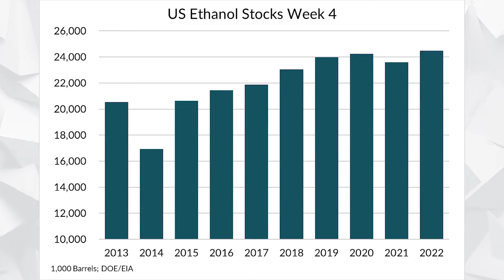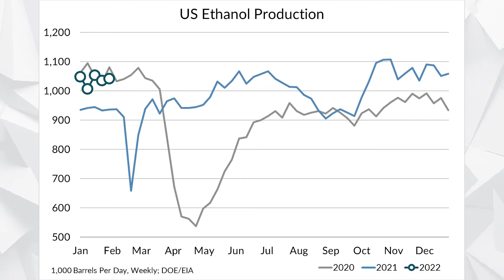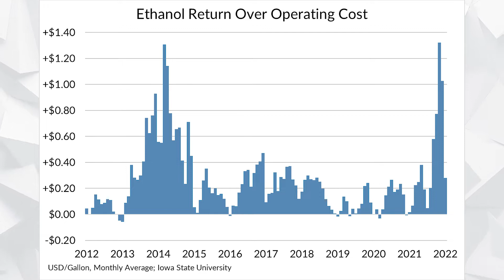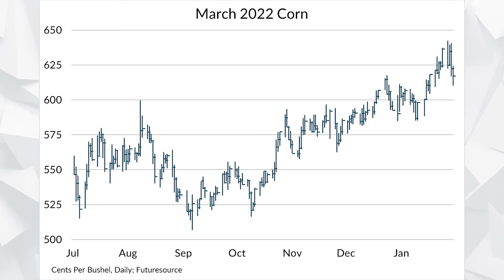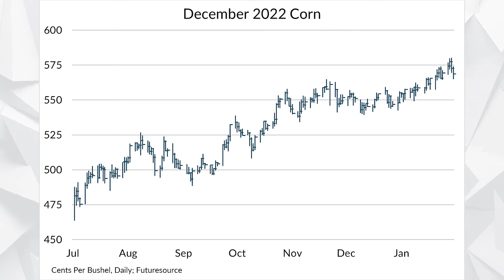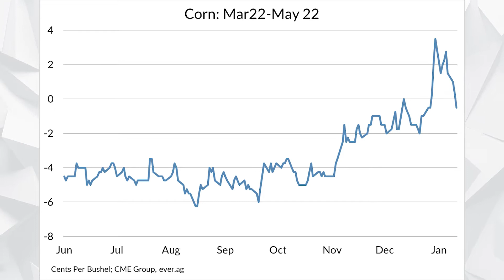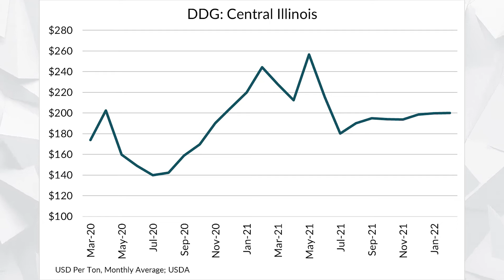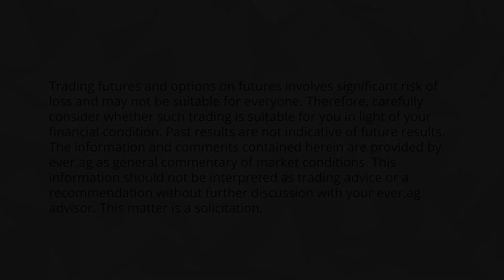The Grain Feed - February 4, 2022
In The Grain Feed, Jim Matthews is joined by a rotating cast of analysts to discuss what grain and dairy producers can be doing to manage their risk.

Questions or comments? Topics you'd like to see discussed?